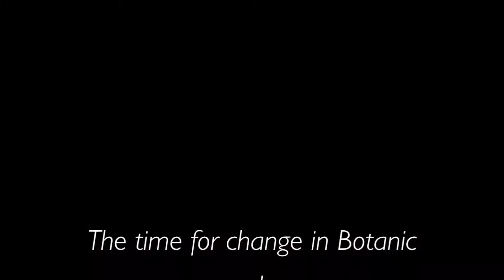Botanic garden Documentary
~this is for project purpose only~